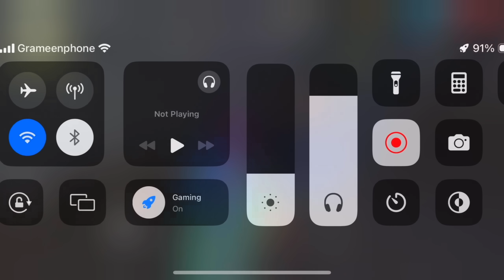SOLO VS SQUAD Full Gameplay 🐉 Tanjiro Kamado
Tags ignore🐲